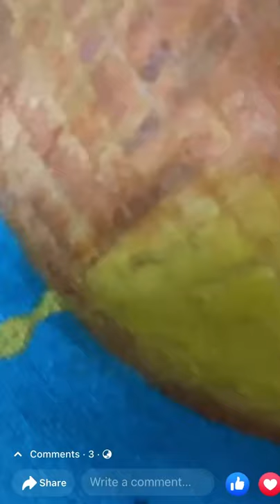Al Aqsa Mosque | Dome of Rock | Save Palestine | Jerusalem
This project was very close to heart because of the Gruesome torture with Palestinians and dishonour to Jerusalem. May Allah punish the evil.